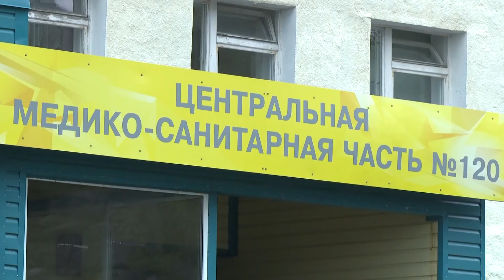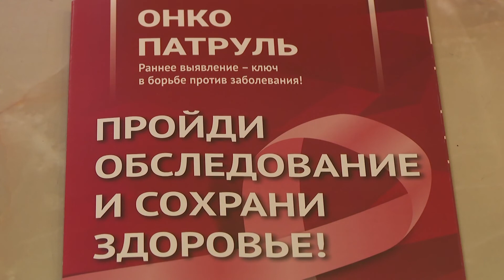«ОнкоПатруль» в Мурманской области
В Мурманской области продолжает свою работу «ОнкоПатруль» – это федеральная программа по профилактике онкологических заболеваний. Реализуется она в рамках национального проекта «Здравоохранение». Обследования проводят врачи «Национального медицинского исследовательского центра им. Н.Н. Петрова» из Санкт-Петербурга.